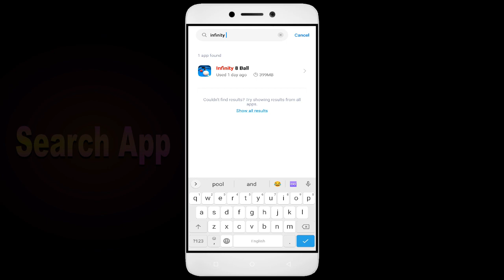How To Fix Unfortunately, Infinity 8 Ball App has stopped | Keeps Crashing Problem in Android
How To Fix Unfortunately, Infinity 8 Ball App has stopped | Keeps Crashing Problem in Android | Not Open

In this video, I'm going to show you how to fix Infinity 8 Ball apps not working. If you're having trouble with your Infinity 8 Ball app, then this video is for you!

Infinity 8 Ball is a sport that's growing in Infinity 8 Ball all over the world, and with that comes the need for Infinity 8 Ball apps. Whether you're in a Infinity 8 Ball or just interested in the sport, this video will show you how to fix your Infinity 8 Ball apps so you can play!

Fix Infinity 8 Ball not open problem,
How to fix Infinity 8 Ball all problems solve,
How to fix Infinity 8 Ball not working problem in android phone,
How to fix Infinity 8 Ball app not open problem in android phone,
Fix Infinity 8 Ball not working in android,
Infinity 8 Ball all problems solve,
Infinity 8 Ball not responding,
How to fix Infinity 8 Ball keeps stopping error in android mobile,
Infinity 8 Ball app not working problem,
Fix Infinity 8 Ball not loading,
Fix Infinity 8 Ball login error,
Infinity 8 Ball Black Screen Error,
Fix Infinity 8 Ball not open problem android mobile,
Fix Infinity 8 Ball not working problem,
Black Screen Sleep,
Infinity 8 Ball black screen error fix
Infinity 8 Ball Error Black Screen
How to fix Infinity 8 Ball random crashing
How to Fix Infinity 8 Ball App Black Screen Error Problem Solve in Android & Ios
How to Fix Infinity 8 Ball App Loading Problem in Android
How to Fix Infinity 8 Ball App Loading Problem in IOS
How to Fix Something Went Wrong and the Service Failed to Start Error in Infinity 8 Ball App.
How To Fix Unfortunately Infinity 8 Ball App Has Stopped Error Problem in Android Phone.
How to Fix Solve Infinity 8 Ball App Not Working | Not Opening | Not Open | Loading Solve Problem in Android & Ios
Infinity 8 Ball not working today,
why Infinity 8 Ball is not working in my phone,
Infinity 8 Ball game not starting,
Infinity 8 Ball not starting,
Infinity 8 Ball failed to load server list,
How To Fix Infinity 8 Ball App not working | Not Open | Space Issue | Keeps Crashing Problem.

1. How to Create Auto Filter Search in Excel

2. Combine multiple columns into one cell with header information in Excel

3. How to merge data from two different columns in Excel

4  How to create user defined or dynamic filter in excel

5. Searchable Drop Down List in Excel without using VBA

6. How to Create Scroll Bar in Excel

7.How To Create Visitor Gate Pass Entry Register in Excel

8.how to create user defined or dynamic filter in excel.

9. How to use Flash Fill in Excel

10.  How to Convert data table into Picture format in Excel

11. How to highlight cell data without using any function in excel